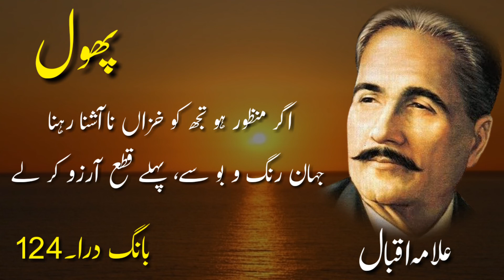Allama iqbal || پھول || The Flower || Bang e dara:124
Allama iqbal || پھول || The Flower || Bang e dara:124 || Naveed Choudhary Voice